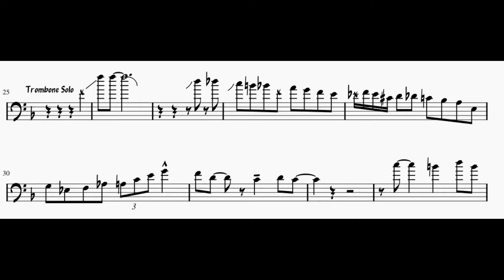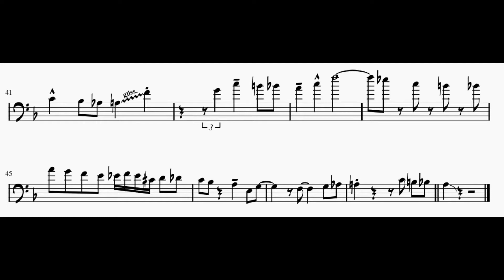Little Drummer Boy - The Chris McDonald Orchestra Trumpet and Trombone Solo Transcription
Trumpet solo in Bb and trombone solo in C.
"Little Drummer Boy" off the album "Big Band Christmas" (1996) by The Chris McDonald Orchestra.
Unknown soloists.